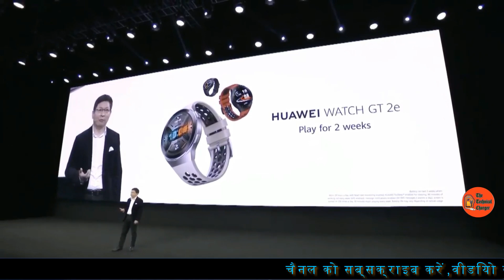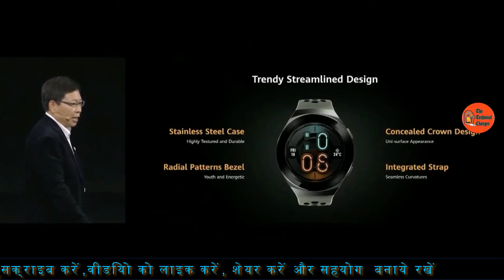Huawei Watch GT 2e with SpO2 sensor helps monitor Blood Oxygen Level and 100 Fitness Tracking modes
Huawei Watch GT 2e launched with SpO2 sensor. SpO2 sensor helps to monitor and check oxygen level in Blood. Also helps to track 100 fitness modes.